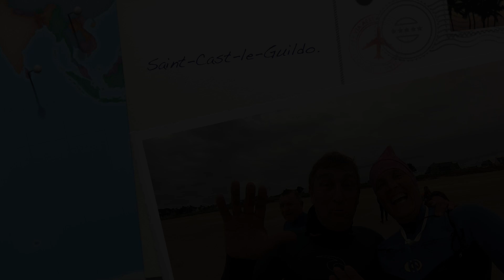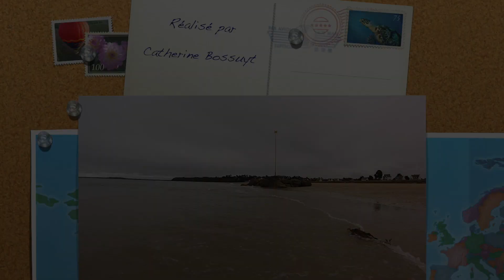Saint-Cast-le-Guildo.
Cette vidéo traite de Saint-Cast-le-Guildo.